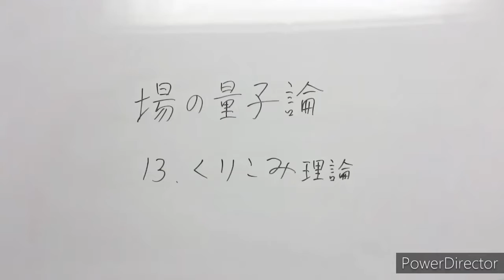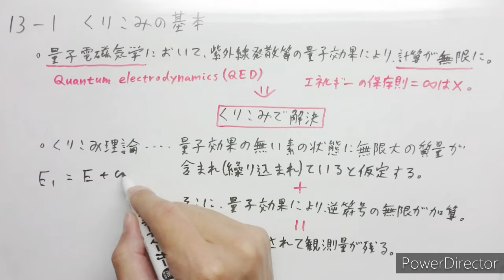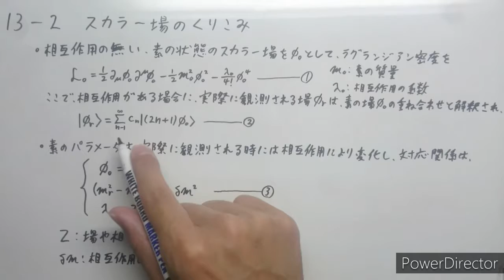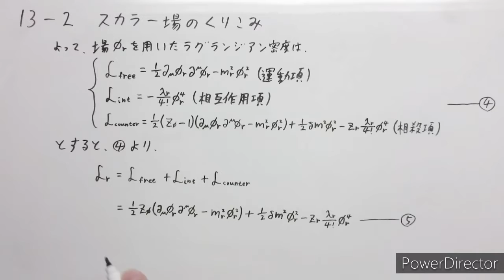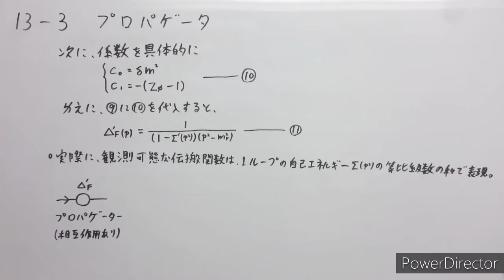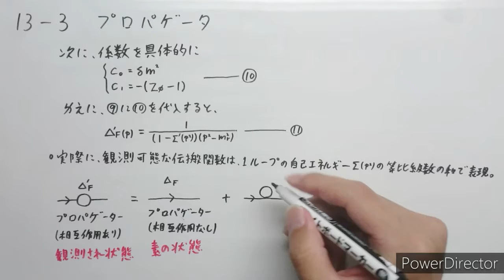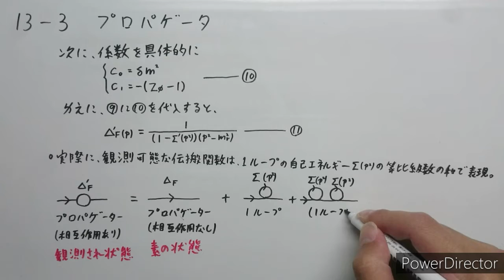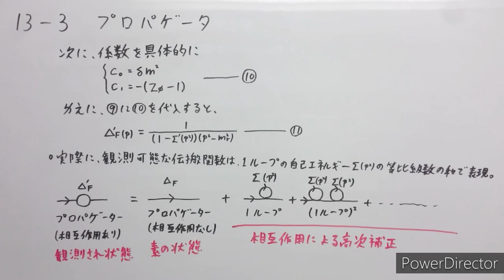場の量子論 第13回 くりこみ理論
点粒子を扱う際の数学的デメリットを量子効果でキャンセル。